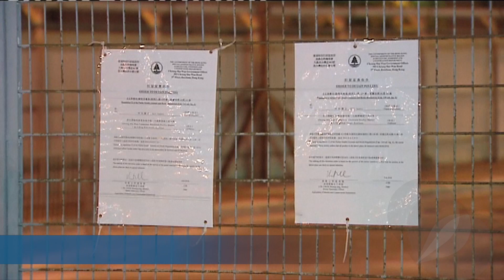Hong Kong culls thousands of chickens over avian flu scare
Hong Kong culls 4,500 chickens after the deadly H7N9 bird flu virus was discovered in a chicken at a local market. (Photo: EPA)